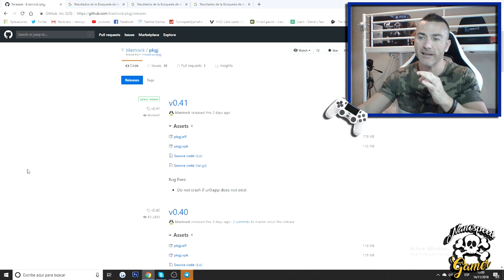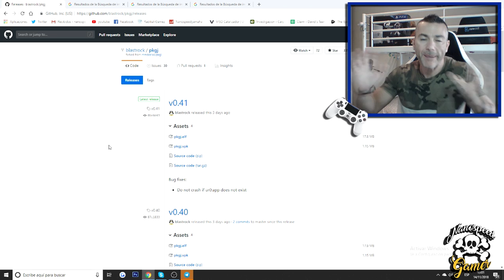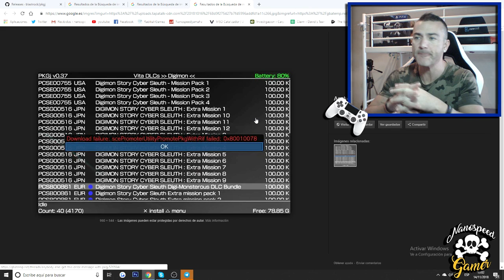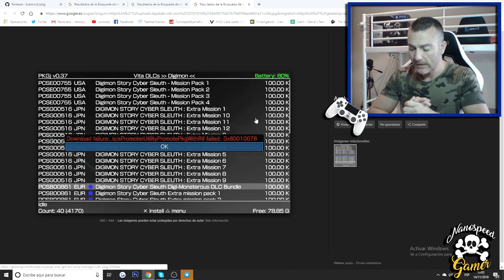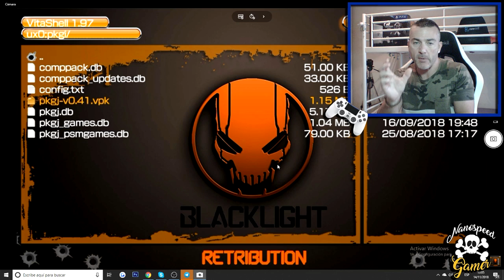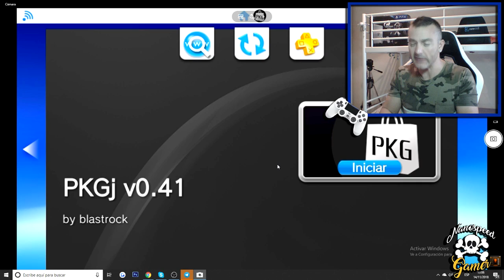Solucion a Errores Pantalla ROJA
Nueva Actualización de la Aplicación PKGJ v0.41 para PSVITA y solución a errores comunes de letras rojas

Que Juego es el Video de la INTRO?